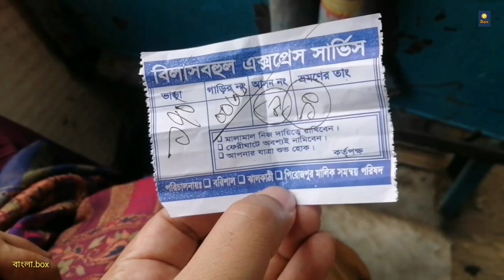জীবনানন্দের খোঁজে : বামনকাঠি গ্রামে। Jibonando das Barthland। Banglabox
আমরা গিয়েছিলাম জীবনানন্দের জন্মভিটার খোঁজে। সেখানে গিয়ে এমন একজনকে পেয়েছি যিনি আমাদের নিয়ে গেছেন দেশের শ্রেষ্ট কবির পিতৃভিটার কোনায় কোনায়। কিন্তু যা দেখলাম তার জন্য আমরা প্রস্তুত ছিলাম না ।